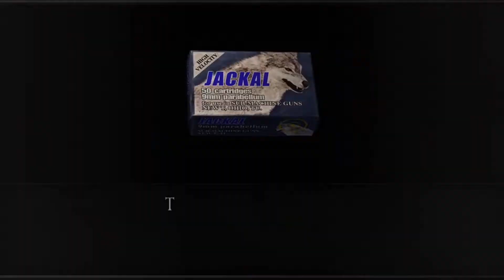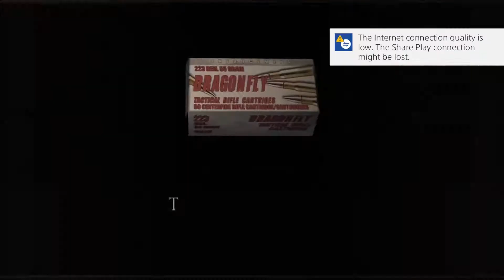[Resident Evil 4] ReAnimeTed Episode 14: Mini Orgasm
Gotta get that serotonin from somewhere.